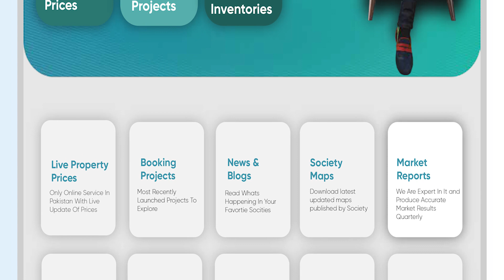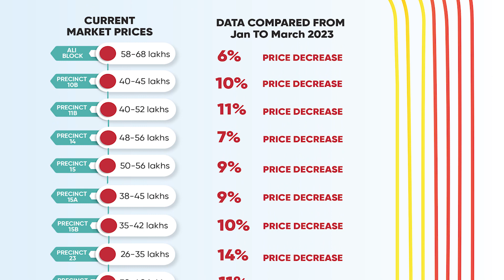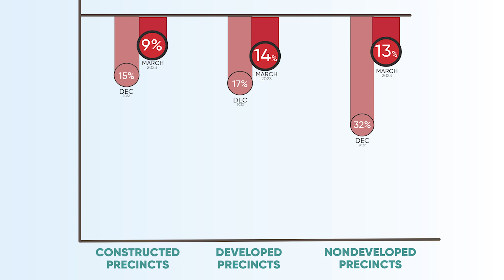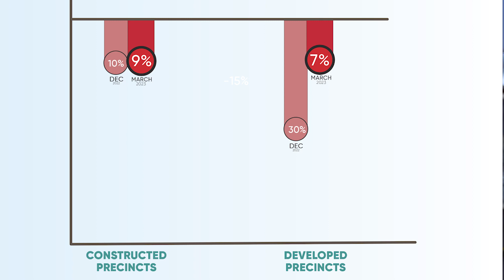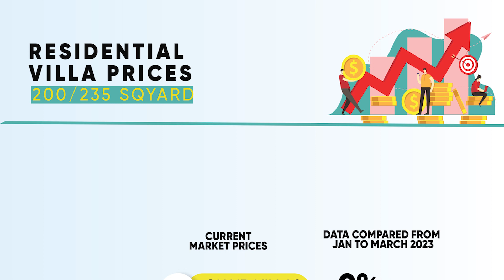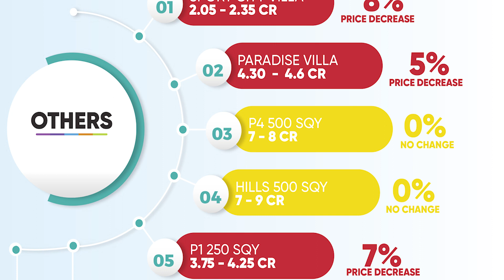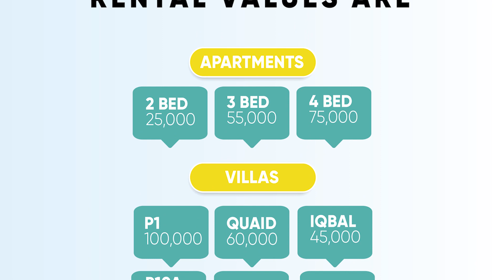Latest Market Report 2023| Bahria Town Karachi | Prices Mazeed Gir Gayi | Current Market Situation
MARKET REPORT

This is a current market update on 125 square yard plots in Bahria Town Karachi.  You can also download our Market Report 2023. We gather data from approx 750 group of Bahria Town Karachi.  There are many precincts in Bahria that offer these plots, including:

1- Precinct 10B

 A developed area with many houses and under-construction homes. The current market rate for this area is between 45 and 55 lakh Pakistani rupees, depending on the plot location.

2- Precinct 11B

A beautiful area with a great view. Many homes have been built in this area, including some that were built by Bahria. The area also has an under-construction mosque. The market rate for this area is also between 45 and 55 lakh Pakistani rupees, and some people are reluctant to sell due to a recent drop in the market.

3- Ali Block - Precinct 12

The most famous area in Bahria Town Karachi for 125 square yard plots. This area has seen the most construction in Bahria, but it is also comparatively expensive, with plots costing between 60 and 75 lakh Pakistani rupees and ready villas costing between 1.5 and 2 crore Pakistani rupees depending on the construction quality.

4- Precinct 14

A small precinct on Jinnah Avenue with an oval-shaped cutting for 125 square yard plots. This area has a complete development by Bahria, but few homes have been built there. The market rate for this area is between 50 and 65 lakh Pakistani rupees.

5- Precinct 15

Opposite Ali Block, this precinct has seen the most construction after Ali Block. The market rate for this area is around 55 to 65 lakh Pakistani rupees.

6- Precinct 15A

 A non-developed area where possession has not yet been announced by Bahria. People tend to buy plots in this area for investment purposes, and the market rate is currently around 42 to 52 lakh Pakistani rupees.

7- Precinct 15B

 A non-developed area where development is happening quickly. The market rate for this area is currently around 38 to 45 lakh Pakistani rupees.

8-Precinct 27

 A developed area with new and old plots, which can affect the market rate, currently between 40 and 65 lakh Pakistani rupees.

9-Precinct 28

A beautiful location with a dancing fountain, with half of the area fully developed and the other half non-developed. The market rate for the fully developed area is around 42 to 55 lakh Pakistani rupees, while the non-developed area is around 38 to 40 lakh Pakistani rupees.

10- Precinct 31

A fully developed precinct with a market rate of around 42 to 55 lakh Pakistani rupees.

11- Precinct 23

A good long-term investment, although it is around 22 km away from the main entrance gate of Bahria Town Karachi. Half of the area is developed, and the market rate is around 32 to 39 lakh Pakistani rupees.

12- Precinct 24

Located right in front of Precinct 23, this area is also a good long-term investment, with a fully developed area and a market rate of around 34 to 39 lakh Pakistani rupees.

13- Precinct 25

Located opposite Bahria Golf City, this is a fully developed area with a market rate of around 36 to 42 lakh Pakistani rupees

14- Precinct 61 62 63

Precincts receive more attention from an investment point of view because they are low-budget investments. These precincts are non-developed and Bahria Town Karachi has not yet declared their location. Customers protest a lot about this at the Bahria head office and on social media. Current market is very low

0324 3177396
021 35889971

OFFICE ADDRESS

DHA OFFICE
15TH COMMERCIAL LANE , MEZZNAINE NUMBER 1, DHA PHASE 2 EXT KARACHI